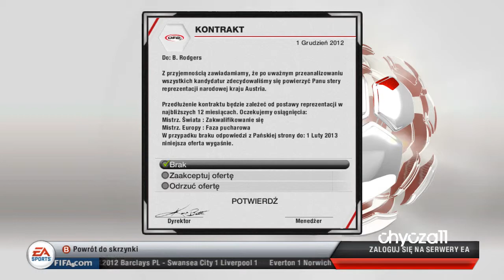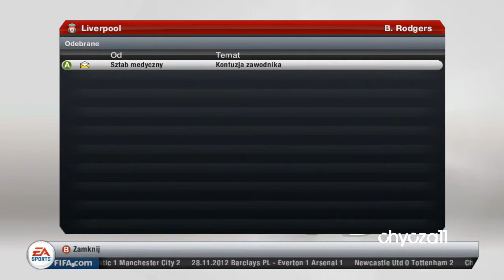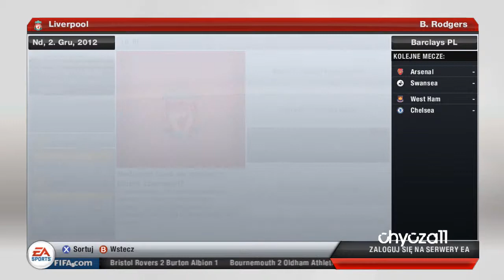FIFA 13 Tryb Kariery - Liverpool FC - #9 Gramy ze Swansea i Southampton